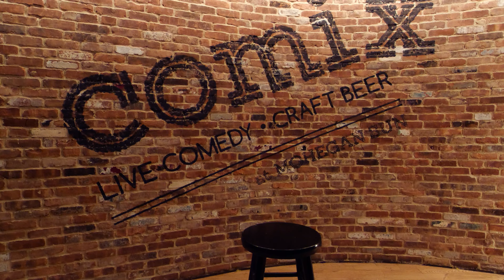ComixRH Event Video AUG 2022